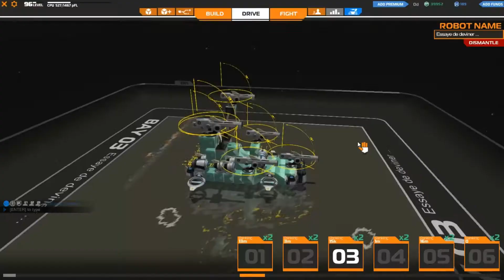[BEST OF DES LIVES] Épisode 1 : Que de conneries ! En FR et HD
Bonjour à toutes et à tous, dans mes lives, vous me verrez faire absolument tout et n'importe quoi en direct, autrement dit, que des conneries ^^

Je préviendrais pour mes lives sur le Facebook et le Tweeter de la chaîne

Et aussi, si vous avez des suggestions de défi sur ce jeu, quoi que ce soit, n'hésitez pas à mettre un commentaire, je les lis tous, et je m'adapte en fonction de ce qui est dit.